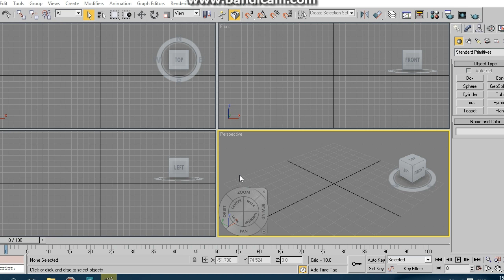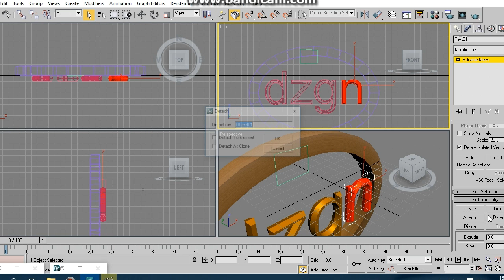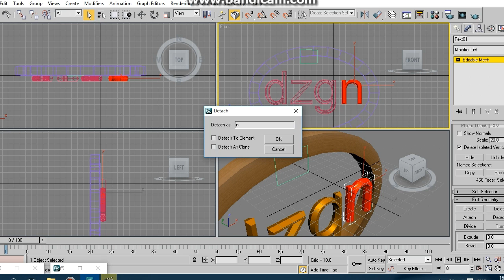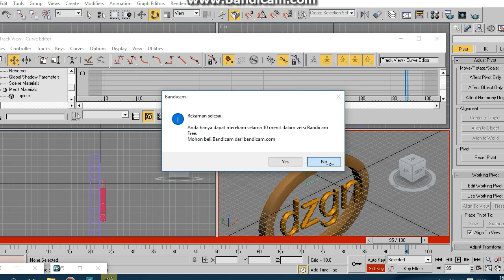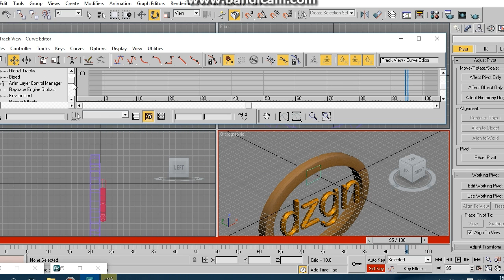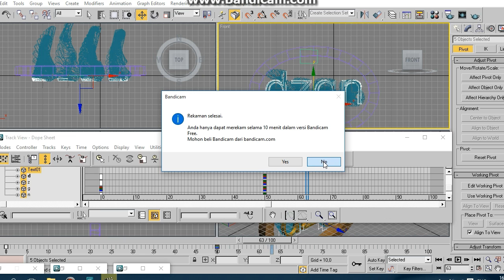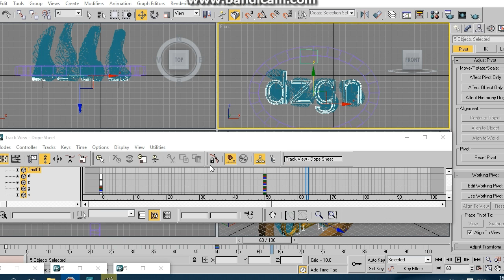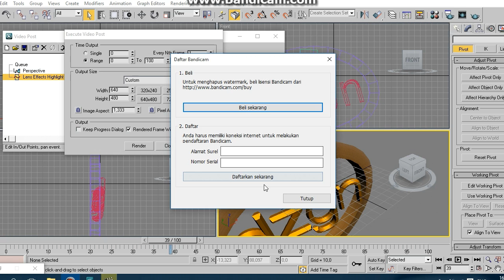Charflay DZGN 1